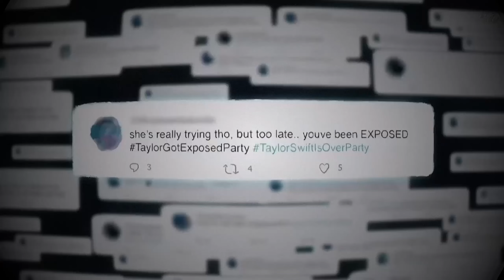How To Use "PREY DRIVE" To Explode Your Sales - Coach Burt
Coach Michael Burt is a highly regarded entrepreneur, author, and motivational speaker known for his dynamic coaching style and the concept of "prey drive," which emphasizes relentless pursuit of goals.

The last sales training book you’ll ever need… get your own copy of the New NEPQ Black Book Of Questions shipped to your door today

Testimonials appearing on this website are received in various forms via a variety of submission methods. The testimonials reflect the real-life experiences of individuals who used our products and/or services. However, individual results may vary. We do not claim, nor should the reader assume, that any individual experience recounted is typical or representative of what any other consumer might experience. Testimonials are not necessarily representative of what anyone else using our products and/or services may experience. The people giving testimonials on this website are not been compensated with free products or discounts for use of their experiences
The testimonials displayed are given verbatim except for grammatical or typing error corrections. Some testimonials may have been edited for clarity, or shortened in cases where the original testimonial included extraneous information of no relevance to the general public. 7th Level is not responsible for the opinions or comments posted on this content and does not necessarily share the opinions, views or commentary of postings on this content. All opinions expressed are strictly the views of the poster or reviewer. All testimonials are reviewed for authenticity before they are posted for public viewing

How To Use "PREY DRIVE" To Explode Your Sales